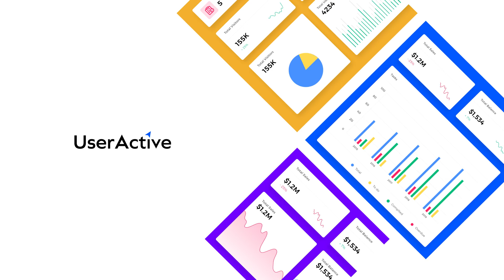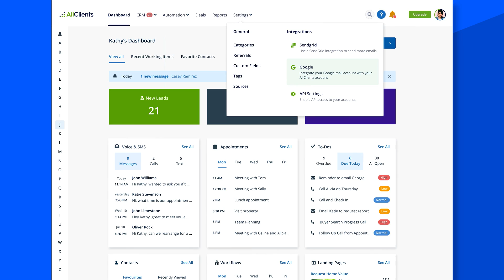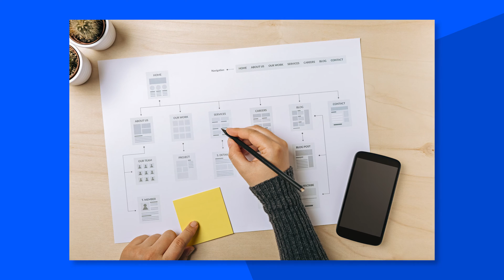5 Tips for Better Software Navigation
🎯 Speak with a SaaS expert!
Book a no obligation call to discuss your UI/UX challenges with a SaaS expert. We’ll offer advice on your current situation, provide a steer for your project and see if we’re a good fit to help.

Software navigation should serve users by helping them understand and easily access features in your product. Good navigation makes user journey's intuitive by organising features logically and ensuring labelling is descriptive. In this video we’re going to look at 5 tips to improve your navigation.

About UserActive
We are a product design agency based in Barcelona. We help SaaS founders create meaningful products users love. On this channel we teach everything we know about how to improve your product, get more users and grow.

How to turn your product into a growth machine

If you’re interested in our UX/UI design services please visit UserActive.io

🗣️ Join 11K SaaS Founders
SaaS Founders, Build & Scale FB Group

⏱️ Timestamps
0:00 - Intro
0:56 - Gain new user perspective
1:35 - Group features logically
2:18 - Consider hierachy of elements
2:42 - Promote user journeys
3:28 - Promote feature activation
4:15 - Conclusion